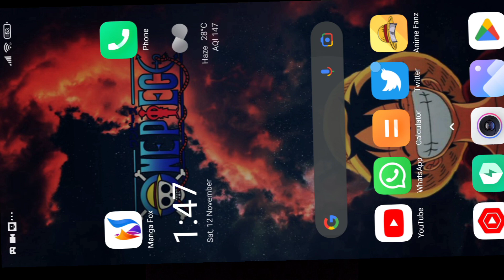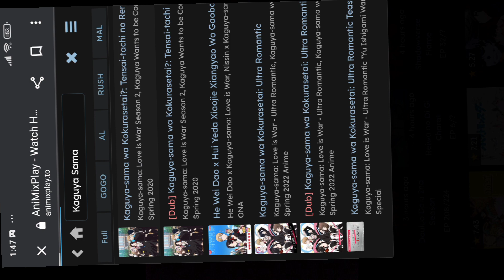Best Anime Of All Time . And Where to watch It twist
If you enjoyed i would feel honored to get a like and
Other platforms)